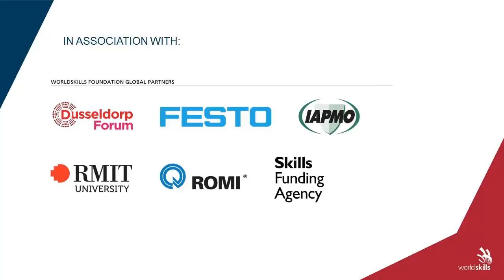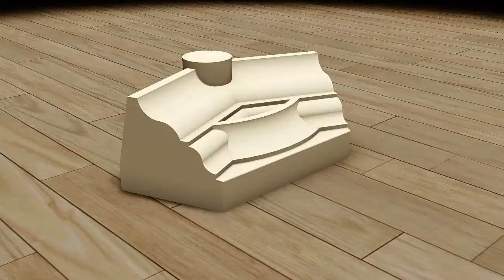A New Look At Skills @ The Skills Show 2014: Stonemasonry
A pioneering WorldSkills Foundation-Autodesk collaboration, presenting a range of 3D demonstrations at The Skills Show 2014 to explain competition test project constructions, skills competencies being assessed, and the scope of professional work and career in these disciplines.